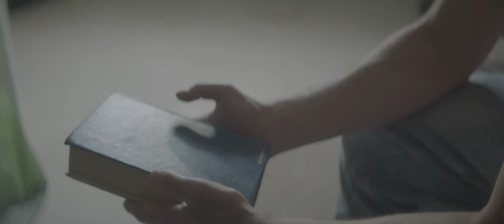Maine Recovery Fund | Editor Trailer